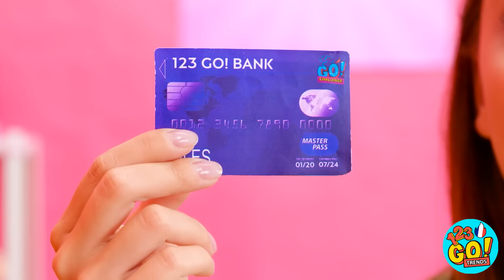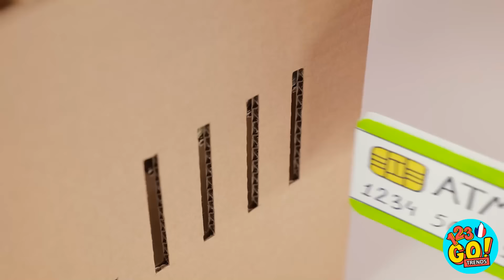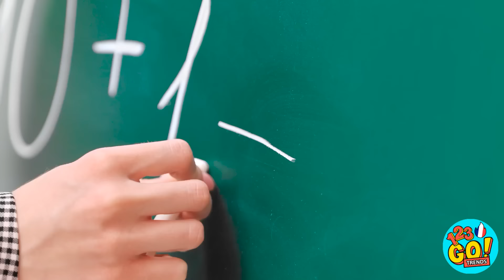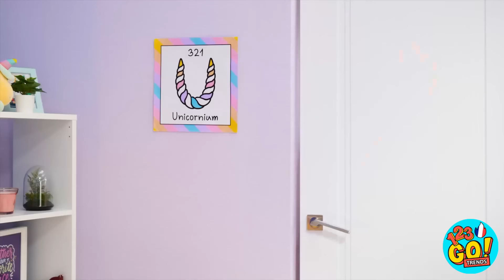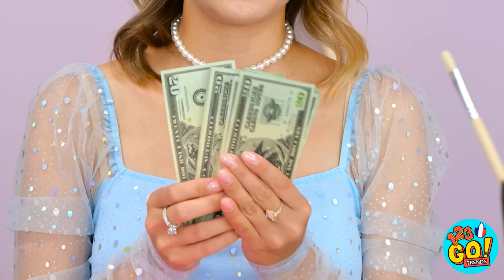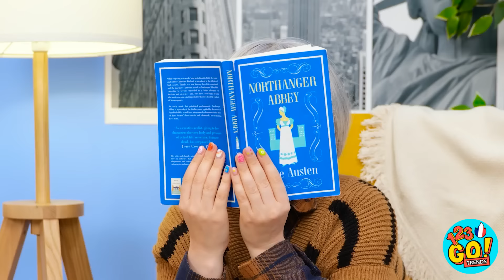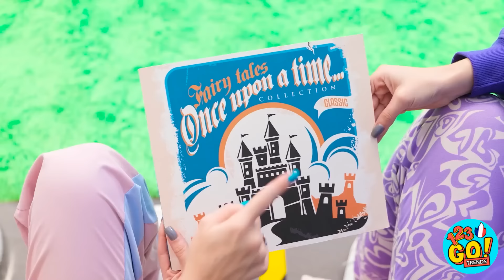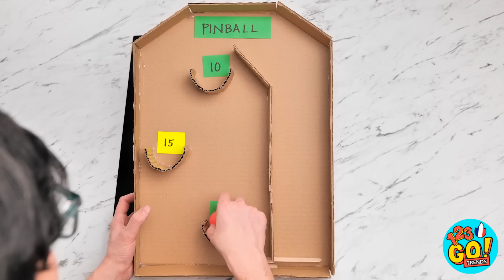😍 CRÉATIONS DIY EN CARTON 📦 Astuces Parentales Riches VS Pauvres ! Idées géniales par 123 GO! TRENDS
Être parent peut être difficile. C'est pourquoi nous avons concocté ces astuces incroyables pour vous aider. Quel a été votre astuce préférée ? Faites-le nous savoir dans les commentaires ci-dessous.